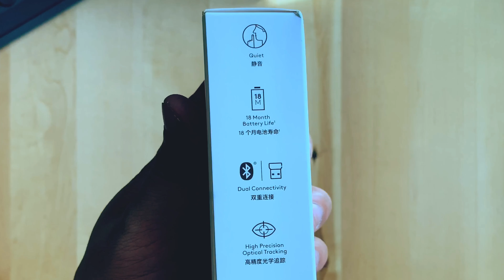UNBOXING LOGITECH PEBBLE — BEST BUDGET MOUSE THIS 2020?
Will make a video comparison with my Logitech M331 Silent Plus.

But here are top of mind things I love about it so far:
-It’s cheap
-It has dual connectivity
-It’s silent
-It’s simple
-It’s small